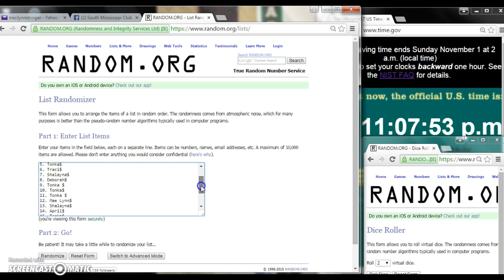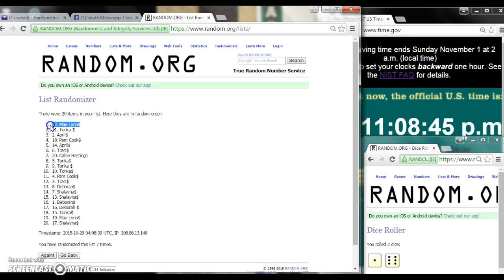Lisa's Coke Razz